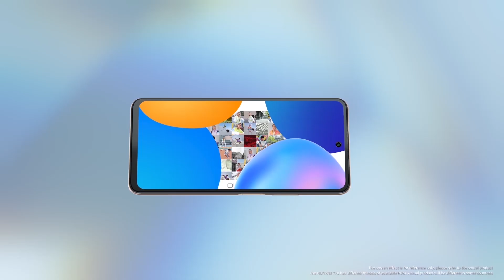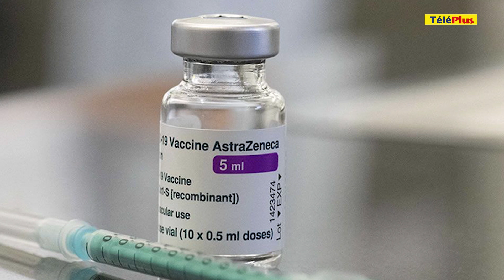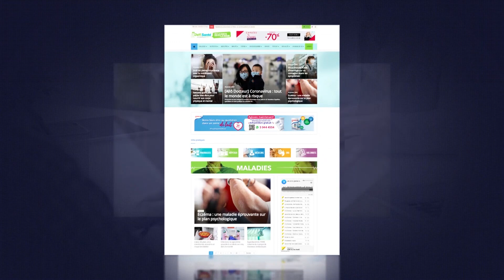[Info Soirée] : « Nou tou pe al karantainn, mama 80 ans, pe ress tousel lakaz »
Au sommaire :

Les localités de trois circonscriptions, en confinement strict, à partir de minuit : le n° 15, La Caverne/Phoenix ;  le n°16, Vacoas/Floréal ; le n° 17 Curepipe/Midlands. Les 24 entrées et sorties seront rigoureusement contrôlées.
Situation illustrée ce soir, avec une dame de 80 ans. Ses proches partent en quarantaine. Et elle se retrouve livrée à elle-même.

Le ministre des Finances annonce un soutien à ceux qui travaillent à leur compte et aux entreprises. La Banque de Maurice elle, va dégager un plan d’aide pour les différents prêts.

Après quatre jours, le Lu Rong Yuan Yu 588 a pu enfin être extirpé des récifs de Pointe-aux-Sables. Le bateau de pêche a été remorqué jusqu’à la rade de Port-Louis. Aucune fuite de fioul. Une enquête est en cours pour identifier les raisons de l'incident.

La communauté hindoue célèbre, en ce jeudi, la Maha Shivaratri. Elle entame, depuis 18 heures, la grande nuit de Shiva. Mais aucun temple n’est ouvert, aujourd’hui.